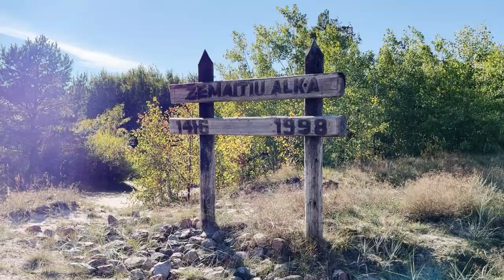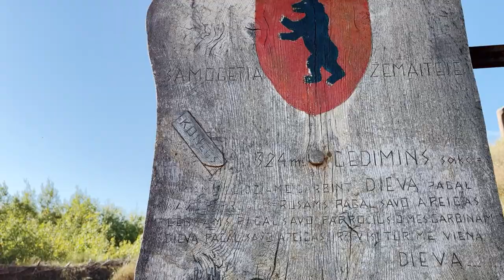The Pagan Shrines of Samogitia | Teutonic Road Trip 2022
An ice cream for anyone who can count the number of times I say "Pagan Shrine" in this video, but then again that's what this episode is all about. I am leaving Klaipeda and the Baltic coast (for a couple of days) to explore the Lithuanian region of Samogitia, the last area in Europe to become christianized. But the pagan spirit remains and old places of worship are revived for pagan rites and debauchery. Well, I don't actually know if it's true that there is debauchery in these places so I decide to visit the most famous Pagan Shrine in Samogitia, Žemaičių Alkas near Sventoji. What will I find, I don't even know what a shrine is?

You are so incredibly invited to join me on the Teutonic Road Trip 2022, where I am driving from Ventspils in Latvia to Gdansk in Poland, exploring every nook and cranny along the way. History, beauty, tales, bunkers, knights, beaches, weird stuff, nazis, bolsheviks, curonians, amber, tanks, the love for life and the potential end of the world are mixed in this Teutonic tonic of a road trip.